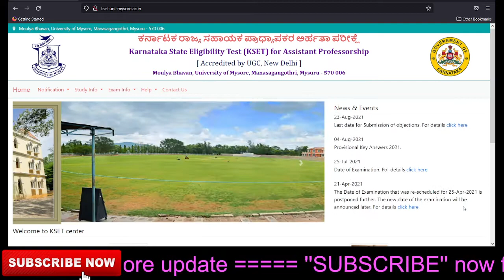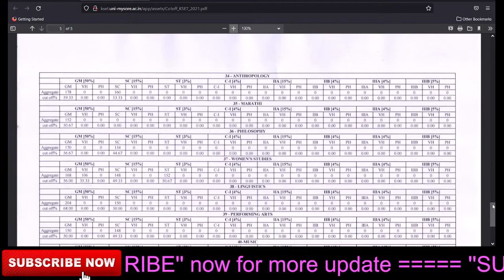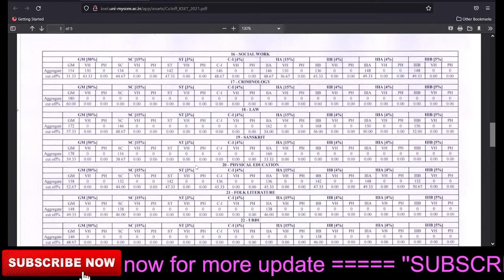Kset2021result ; ಕರ್ನಾಟಕ ರಾಜ್ಯ ಸಹಾಯಕ ಪ್ರಾಧ್ಯಾಪಕರ ಅರ್ಹತಾ ಪರೀಕ್ಷೆcut Off Percentage And Result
INSTAGRAM    ;     @thelegendborntowin